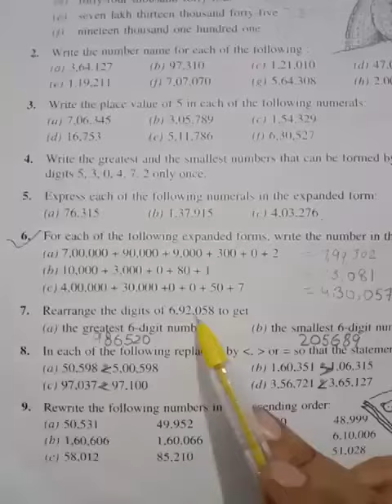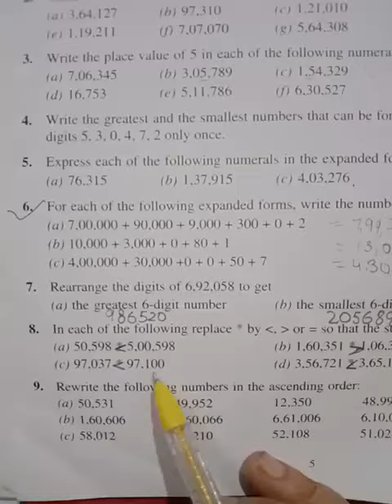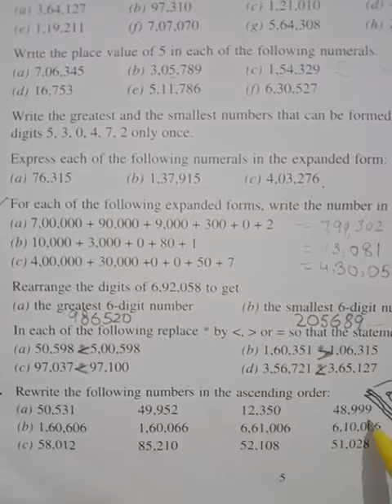Part-02 Numbers exercise